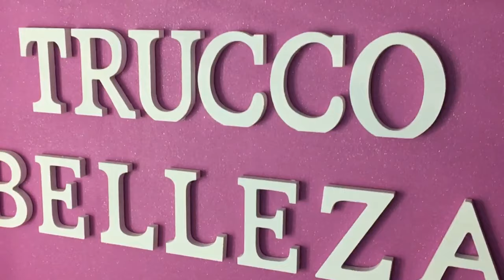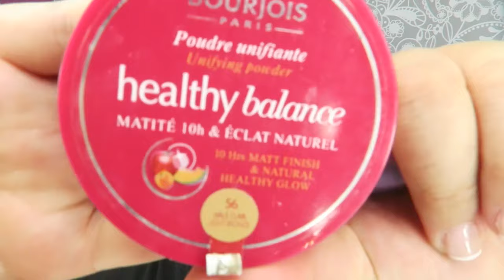TUTORIAL: LOOK MODERN RENAISSANCE ANASTASIA BEVERLYHILLS